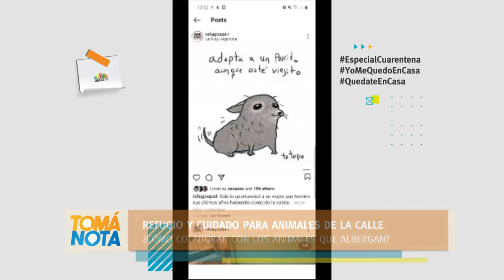Refugio y Cuidado de Animales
Voluntarias de la Asociación Protectora de Animales cuentan la tarea que realizan y cómo podés colaborar con estas acciones.